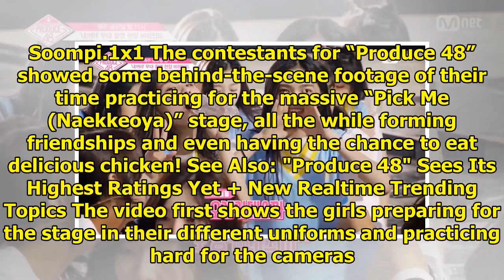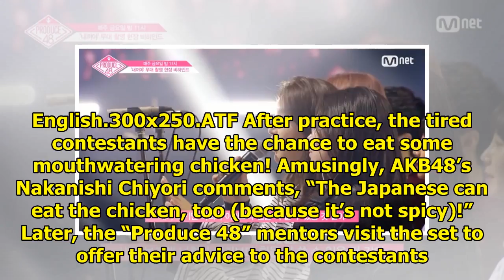Watch: "Produce 48" Contestants Eat Chicken And Practice For "Pick Me" Stage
Display. Sharethrough. Soompi.1x1 The contestants for “Produce 48” showed some behind-the-scene foot...